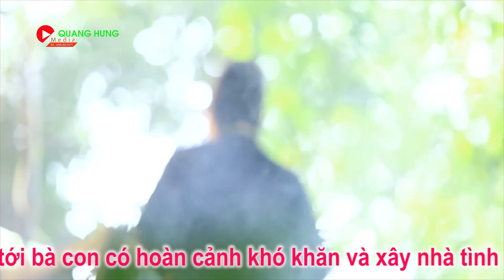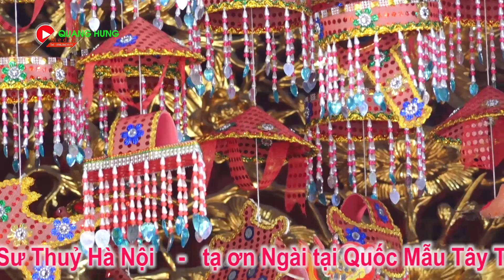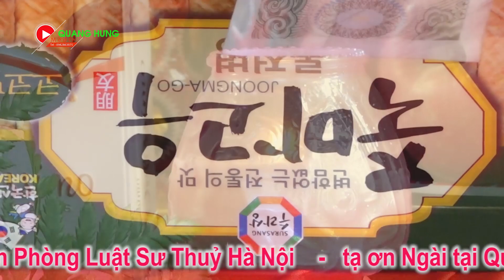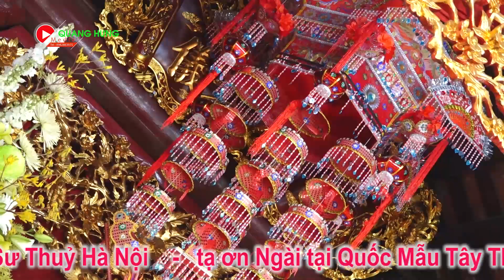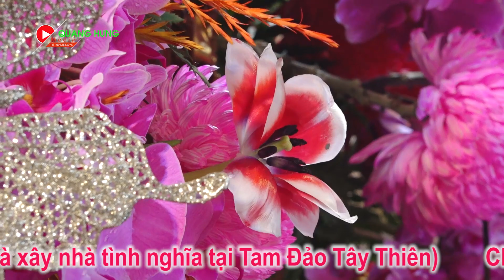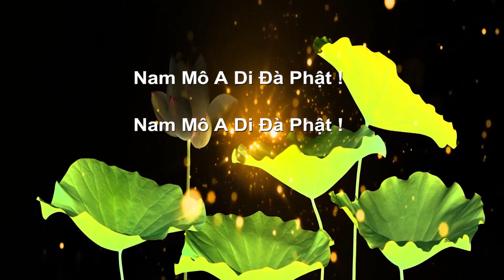Nghệ Nhân Thanh Long Dâng Văn - Đồng Thầy Nguyễn Hiệp Hầu Thánh Tại Tây Thiên